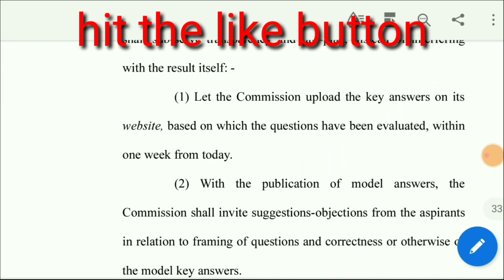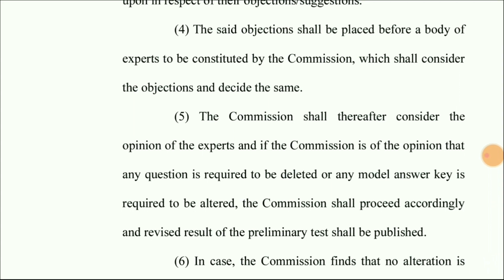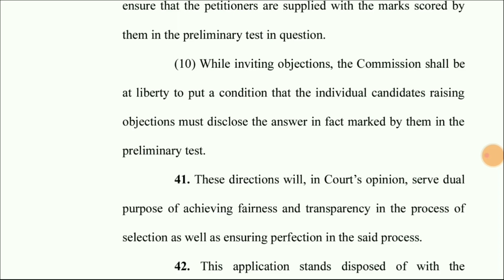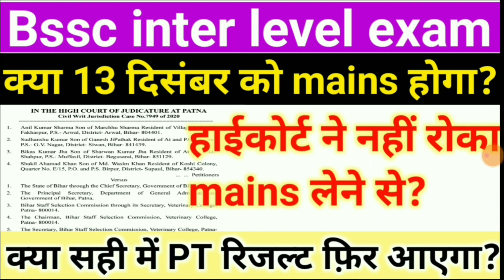क्या 13 दिसंबर को इंटर mains हो सकती है|Bssc inter level PT revised result|Bssc inter level update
bihar bssc inter levelresultbsscinter level questionbsscinterlevel2020 resultbsscinter level answer key bssc inter level cut off 2020 bssc inter level exam result
bssc inter level form
bssc inter level gk
bssc inter level job profile
bssc inter level ka result kab tak aayegabssc inter level latest news
bssc inter level mains exam syllabusbssc inter level news
bssc inter level post salarybssc inter level questssc inter level zone
result of bssc inter level 2020
bssc inter level 2020 resultbssc inter level answer keybssc inter level cut off 2019bssc inter level exam
bssc inter level exam datebssc inter level exam updatebssc inter level fill
bssc inter level gk questionbssc inter level ka result
bssc inter level latest update
bssc inter level mains syllabusbssc inter level notification
bssc inter level pt resultbssc inter level question paper downloadbssc inter level result 2020
bssc inter level cut offbssc inter level exam result 2020,bssc inter level gst
bssc inter level ka result kab niklega
bssc inter level math question,bssc inter level notification 2014 exam date,bssc inter level pagalguy,bssc inter level question paper
bssc inter level result 2020bssc inter level result date 2020
bssc inter level result latest newsbssc inter level sarkari result
bssc inter level video
syllabus of bssc inter level exam
bssc inter level 2014bssc inter level answer key date

 2020,
bihar daroga new vacancy 2020,bihar health department vacancy